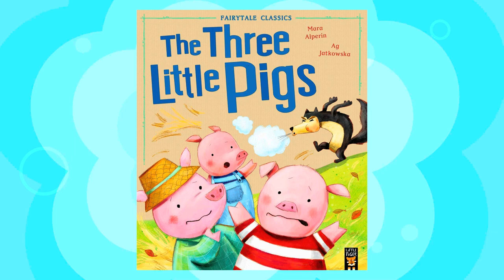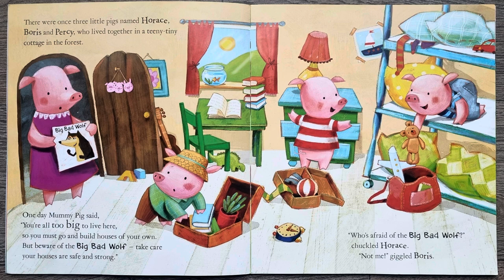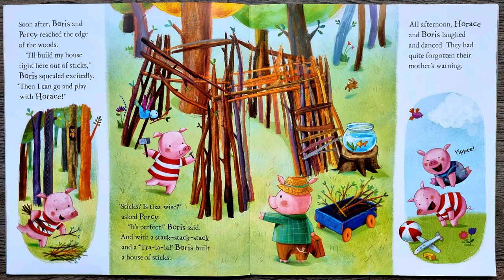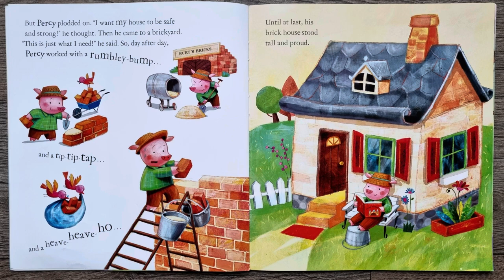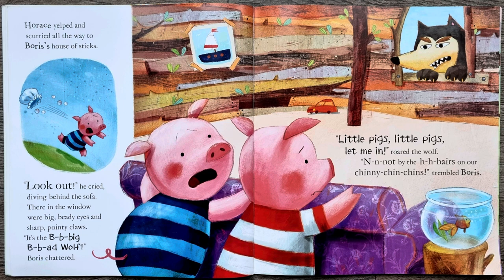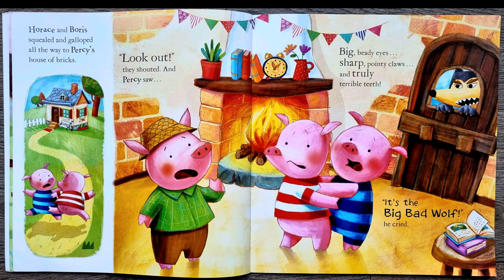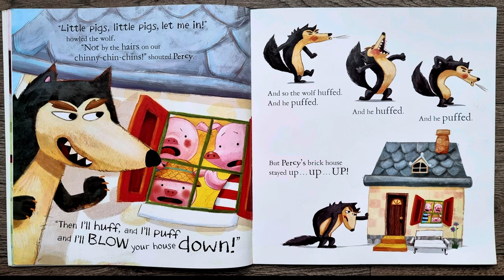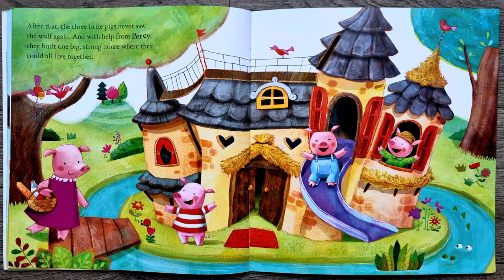THE THREE LITTLE PIGS 🐷🐷 🐷 Mara Alperin | Read aloud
The 3 Little Pigs is a great traditional tale written by Mara Algerian and illustrated by Ag Jatkowska read aloud by Miss Ellis.

Three little pigs set off to build new homes for themselves. But someone big and bad soon comes looking for a tasty piggy snack . . .
 Can the pigs outwit the wicked wolf?

My First Fairytales are a magical introduction to the well-loved stories that are a key part of every childhood. With fresh and fun illustrations, these simple re-tellings of classic fairy tales make a perfect read for young and old alike!